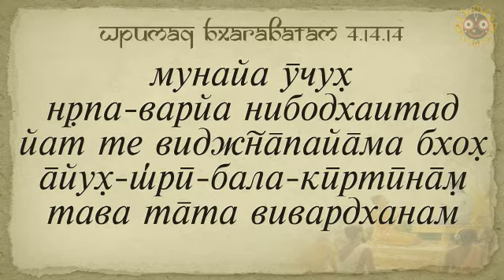Е.М. Нитай Гаура Дас, ШБ 4.14.13-14, 04.02.2016